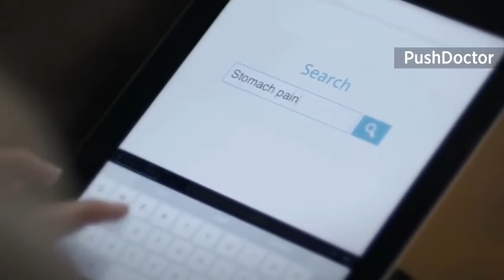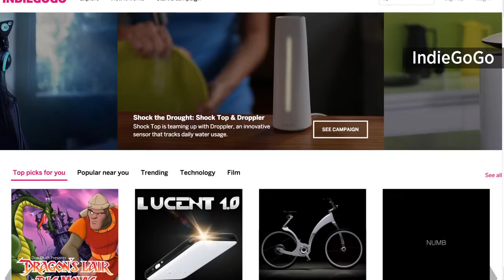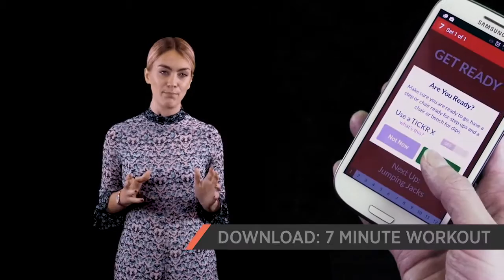Record $3.6bn investment in 2015, Indiegogo launches ‘enterprise crowdfunding’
British tech raised a record $3.6bn VC investment in 2015, Push Doctor kicks off the year with a $2.8m round and Indiegogo launches ‘enterprise crowdfunding’.